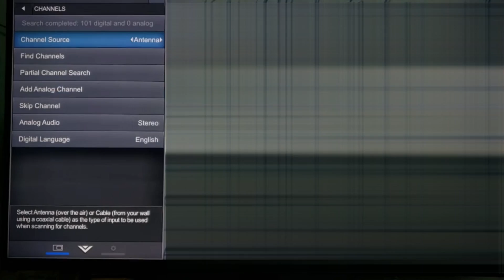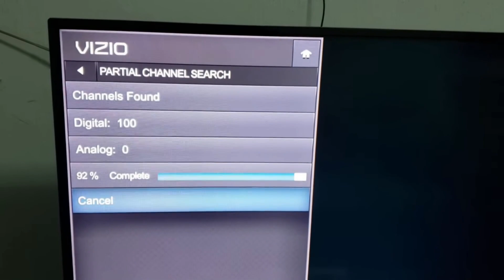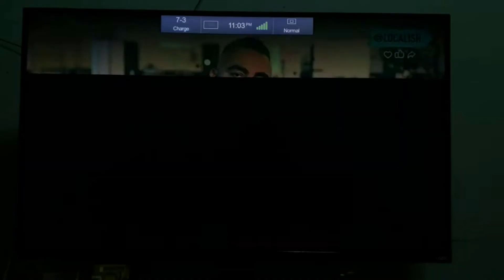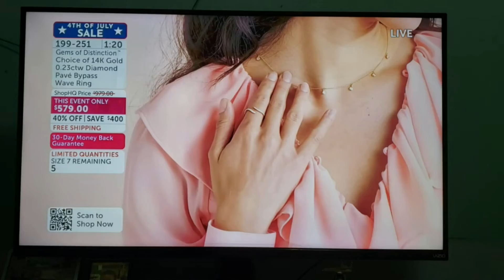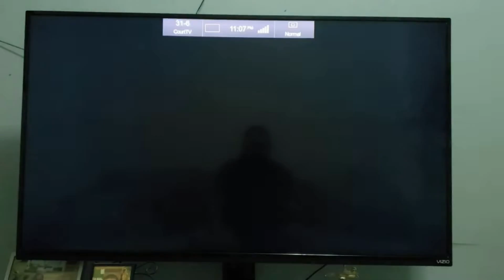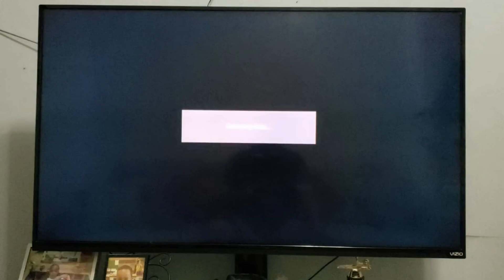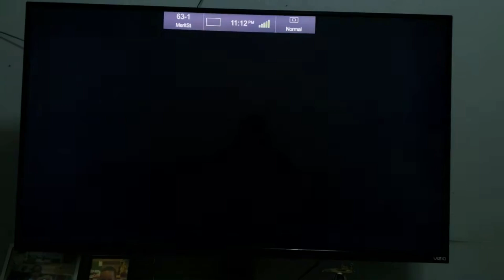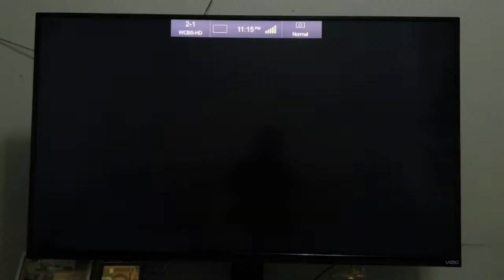WEST NEW YORK OTA CHANNEL TV SURFING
En este video  vamos a ver cuantos canales de TV se puede recibir con solo una antena. Despues se hace un surfing cambiando de canal en canal lo que se puede ver over the air (por antena). Lugar : West New York, NJ. TV Usada : VIZIO. Los primeros segundos fueron modificados con una una barra de bloqueo por copyright. Grabado un Sábado en la noche del el 6 de Julio de 2024.